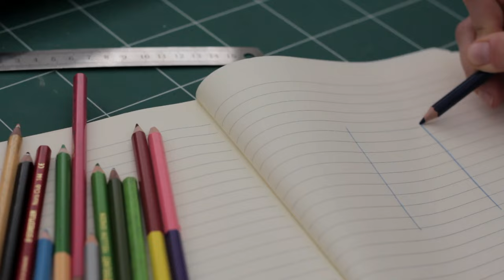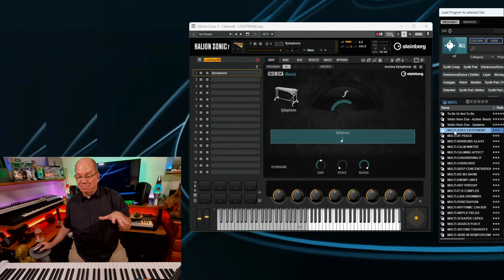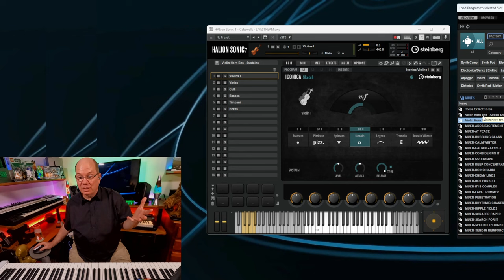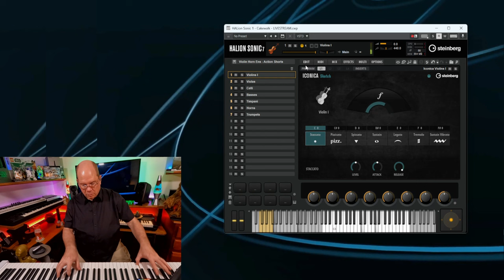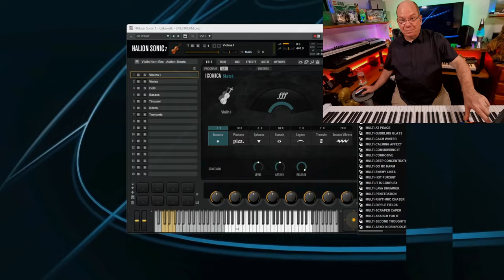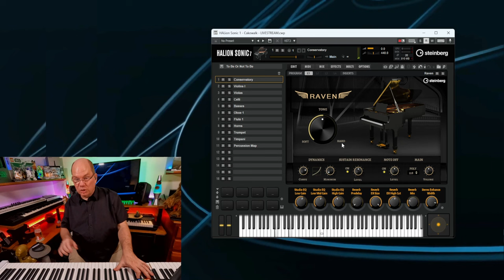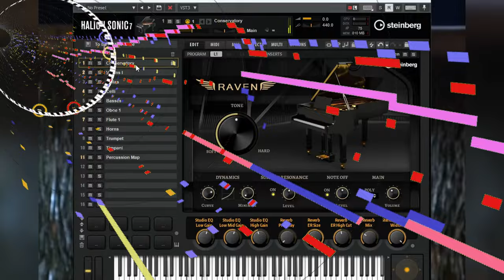ICONICA Sketch From Steinberg A Joyful Journey To Gilligan's Island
With ICONICA Sketch @steinberg has given us a very powerful and accessible orchestral library collection. Derived from their larger ICONICA titles, ICONICA Sketch still provides high quality and expressive instruments but in a smaller package.
• A compact orchestra (4.6 GB) with enhanced CPU performance
• 34 different instruments ranging from violins to percussion
• 140 of the most important short and long articulations (including legatos)
• A new mix, based on the original Orchestral Tools recordings from Iconica